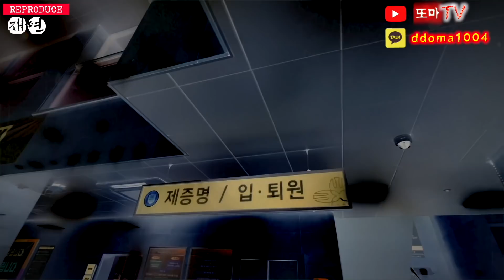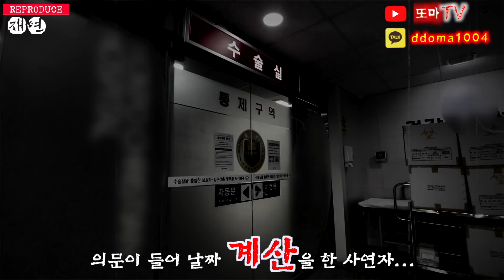[실화M.T.Y] 병원 입원중 겪었던 절대 잊지못할 실화...